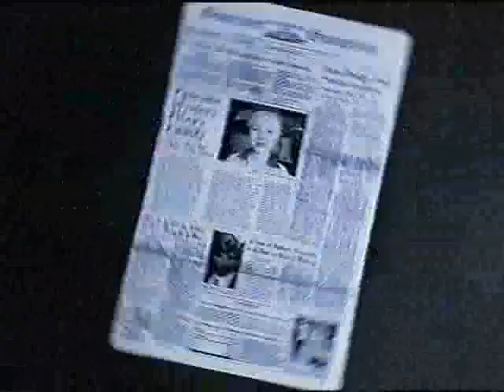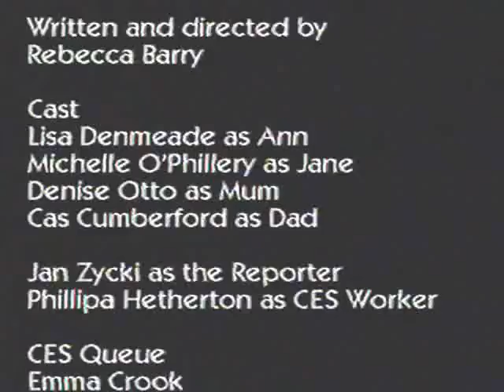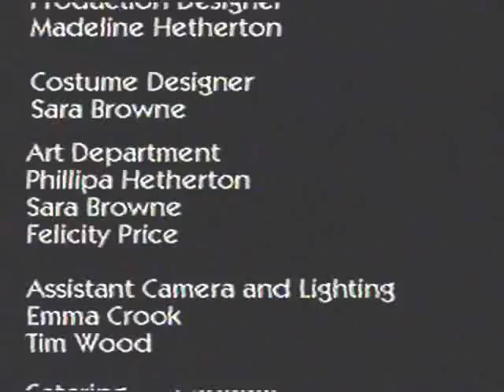THE PERFECT PANCAKE (aussie short film)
. Cass Cumerford
( acting agent: JOOLEE EADIE,SYDNEY, Australia)
plays a loveable old self abuser who's had a stroke while he was doing it. The family is visited by the holy image of Jesu, even though they never go to church. They then open  a pancake joint where the old man puts amphetamine in the meals of Christian fundamentalists.The silly old actor , Cass, thinks  he'll get seen and cast by Passolini or even the great Polson